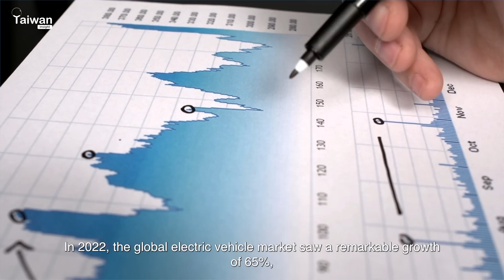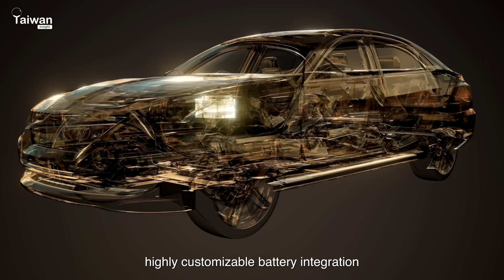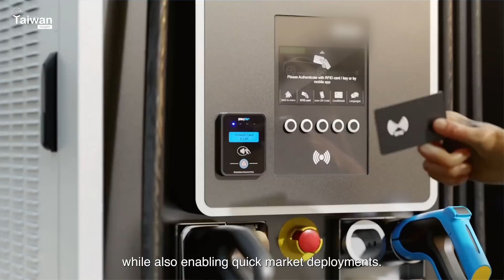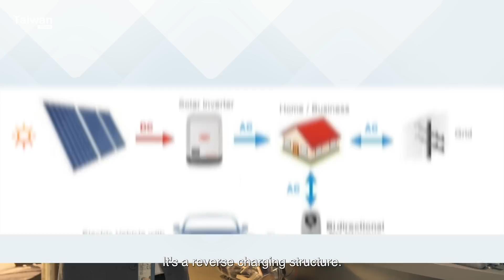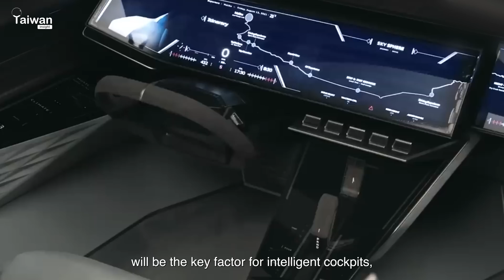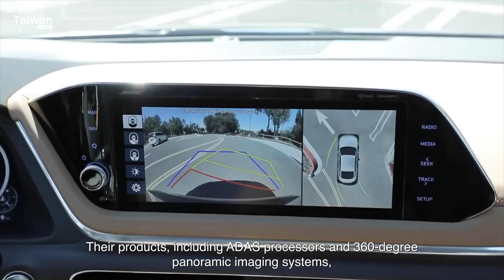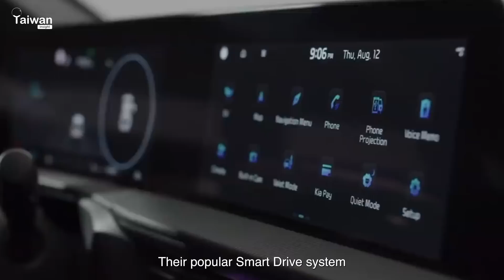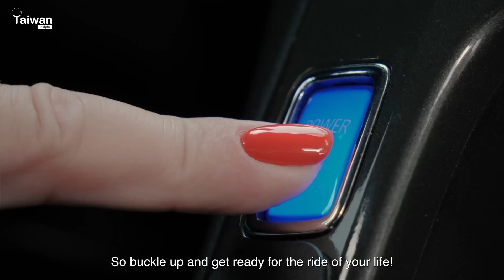Taiwan's Electric Vehicle Revolution: Shaping a Sustainable Driving Future | Taiwan Insight 2.0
In 2022, the global EV market grew by a staggering 65%, adding over 10.2 million vehicles on the roads. Amidst this evolution, Taiwan, with its advanced technology and strong ICT sector, is shaping a new driving experience.

Join us to explore how Taiwan is addressing challenges from standardizing charging infrastructures to managing driver information overload, all while crafting user-friendly charging station interfaces. The result? A safer, more efficient, and sustainable driving future. 🚗

📌Our leading manufacturers:
2:03 Delta’s EV chargers
2:43 Noodoe’s EV OS cloud base EV charging operation
3:28 LITEON‘s DC-DC converter
5:36 MediaTek’s V-ADAS
6:10 Alltek Technology Corp’s 360-degree panoramic imaging systems
7:17 UNIMAX’s in-car entertainment system